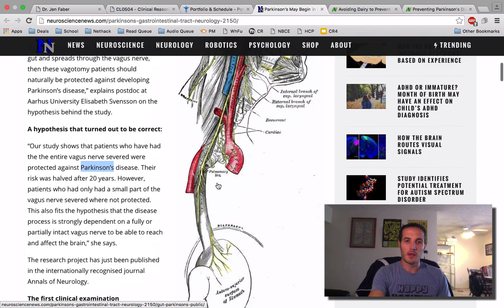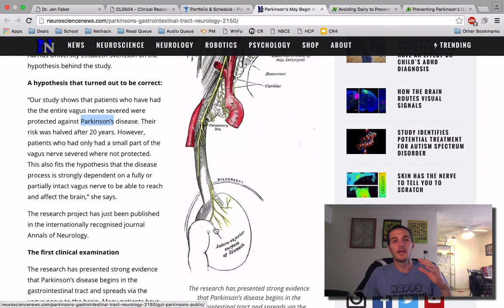Parkinson's - Gut Brain Connection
Parkinson's disease, a degenerative brain disorder may actually begin in the gut and travel retrograde up the vagus nerve back to the brain.  The vagus nerve is a major part of the rest and digest (parasympathetic nervous system) that sends input to the gut as well as other key visceral organs.  In patients who had part of that nerve removed in an operation, incidence of Parkinson's was much lower, leading scientists to suspect that the disease may start in the gut.